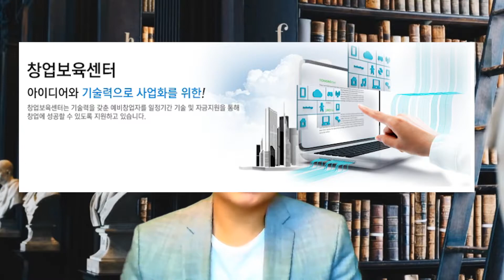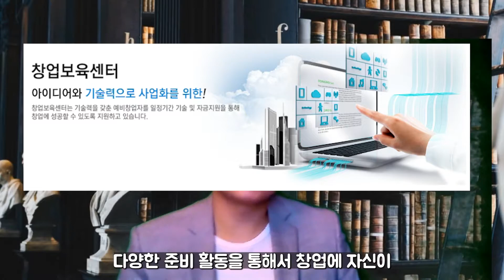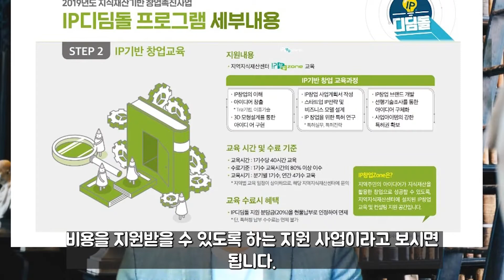[KOTERA TV] BJ부자영업메이킹 연구소의 원포인트 정책자금(2021.08.25)__창업관련 정부지원금의 모든 것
*창업보육센터
*IP디딤돌 프로그램
*창업지원기관